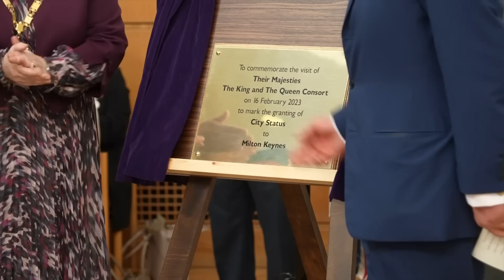King Celebrates Milton Keynes Being Awarded City Status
The King has travelled to Buckinghamshire to celebrate Milton Keynes being awarded city status. Charles had travelled alone after it was announced on Monday the Queen Consort had tested positive for Covid. Report by Roshni Patel.